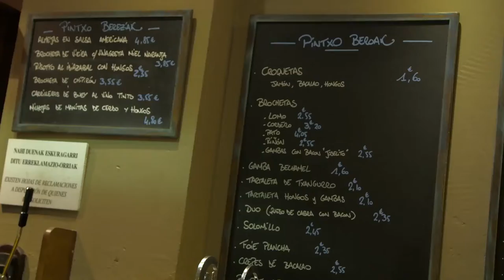PINTXO'S! Bar Crawl in San Sebastian : Andy & Ben Eat The World (Ep 9)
After kicking the Sherrin, and body surfing Australian style at the beach, the boys go on a 'Pintxo''crawl in San Sebastian. A Pintxo or pincho is a small snack, typically eaten in bars in Northern Spain. Basically, make your way to bar grab a napkin & fill her up! Locals tip: The messier the floor is, the better the joint is!

Ben on instagram: @ben_milbourne

SERIES CREDITS
Co-creators / Presenters Andy Allen, Ben Milbourne
Made by Projucer
Directed by Davros
Shot by Tim Smalls

Story by Matty Roberts, Joshua Capelin & Davros

Associate Producer Natasha Pizzica
Digital Producer Madeline Gasparinatos
Editor Mexico - Kent Hau
Editor Spain/Portugal - Mikey
Series Editor - Mikey
Design by Davros & Elsa Secco

Made with the support of the Department of Foreign Affairs & Trade Ambassadors offices.